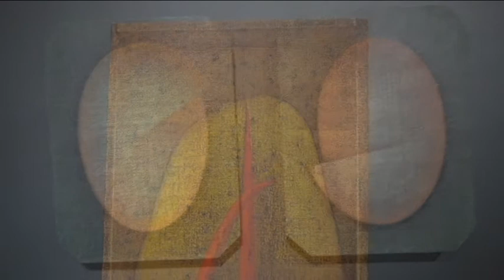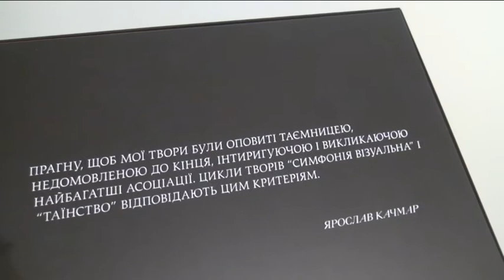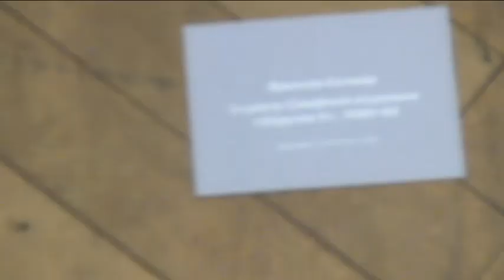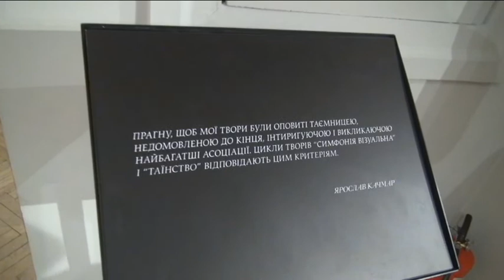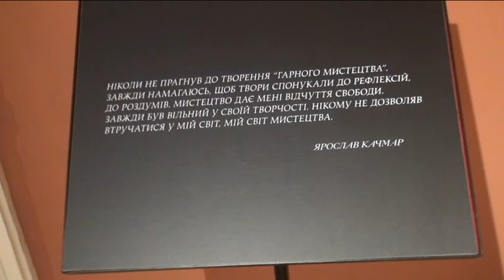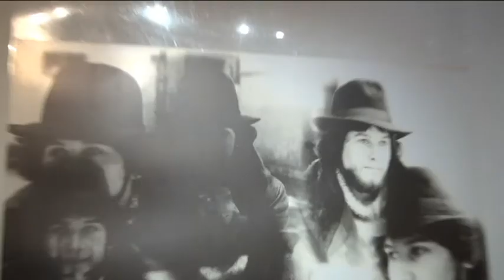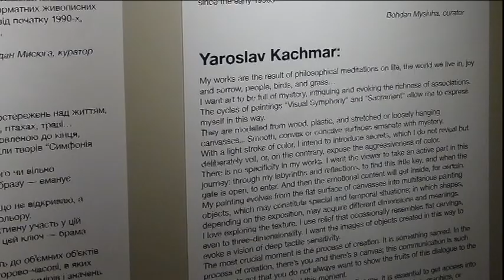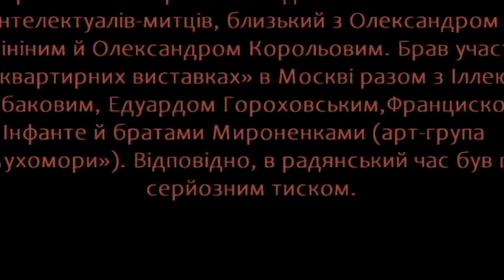Відкриття виставки Ярослава Качмара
Творчість львівського митця Ярослава Качмара — еволюція із сюрреалізму до абстрактного образу, занурення в таємниці життя й прогресу, у філософію екзистенціалізму й абстрактні пошуки. Коло 250 його живописних полотен, створених впродовж 40 років, можна нині побачити львів'янам чи не вперше, бо значна частина з них виставлялась від початку переважно 1990-х за кордоном. Виставку творять чотири частини-періоди: ранній, сюрреалістичний - кінця 1970-х, органічні абстракції початку-середини 1980-х, тактильні експерименти кінця 1980-х – початку 1990-х, а також пошуки чистої форми на межі тисячоліть. У першій зокрема яскраво виявлено підпільну сторону "панівного" соцреалізму й оформительського кічу “застійної брежневщини”.